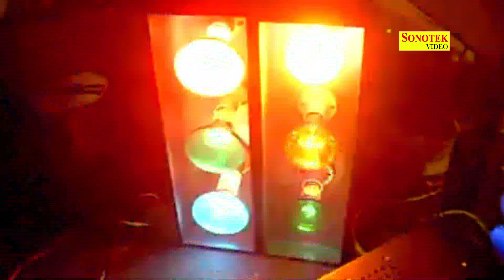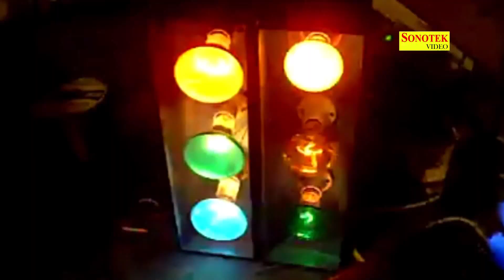राधा कृष्ण के हिट भजन : नैनन में श्याम समाय गयो || Most Popular Krishan Bhajan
Singer - Ramdhan Gujjar
Album - Nainan Mein Shyam Samay Gayo
Lyrics - Bhola Gujjar